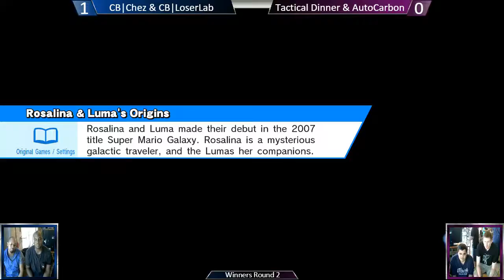CB8 Doubles - CB|Chez & CB|LoserLab Vs. Tactical Dinner & AutoCarbon SSB4 Winners Quarterfinals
Another iteration of Tallahassee's Monthly Super Smash Bros Tournament series: Coffee Boys.